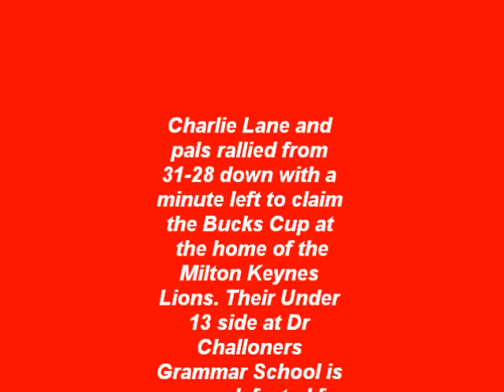charliebasketmovie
Basketball: Bucks County final